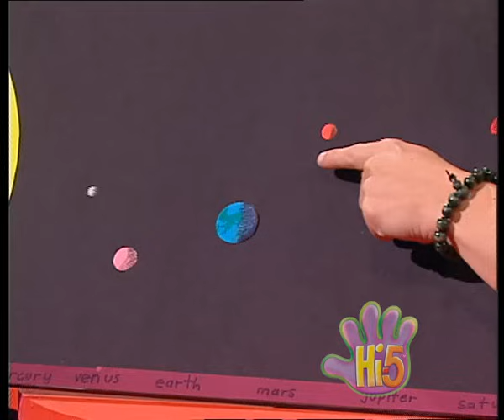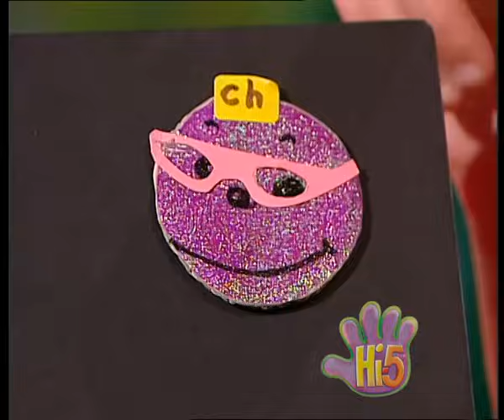Hi-5 Season 2 Episode 45